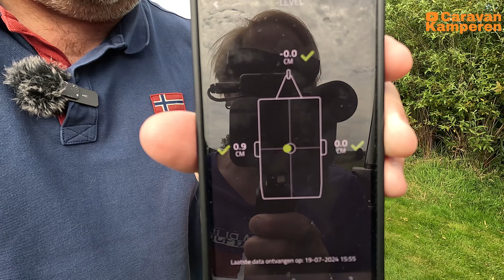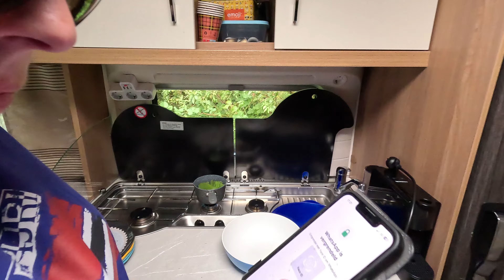vlog67 Genieten op camping Poelzicht in Heeg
Hoi Allemaal, leuk dat jullie weer kijken naar een video van CaravanKamperen! In deze vlog deel 1 van camping Poelzicht in Heeg.

Een duimpje vinden we fantastisch en een reactie is ook hartstikke leuk.

Camping de Bearshoeke in Oudega, Camping het Klokhuis in Idzega, Camping het Klokhuis in Gaastmeer, Droech oer de Fart